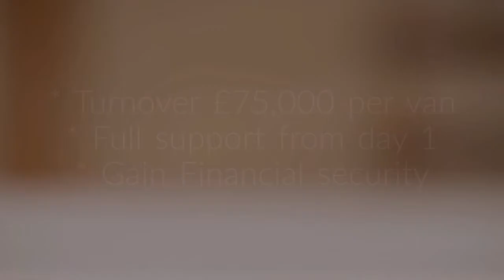Screen Rescue Cambridge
Living in the Cambridge area? Then why not hit the ground running with a Screen Rescue Cambridge territory!